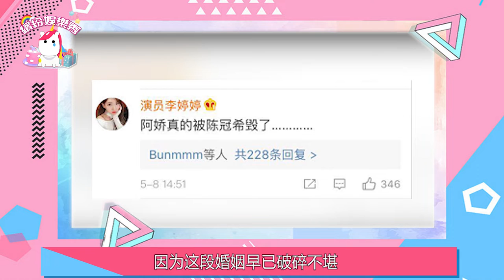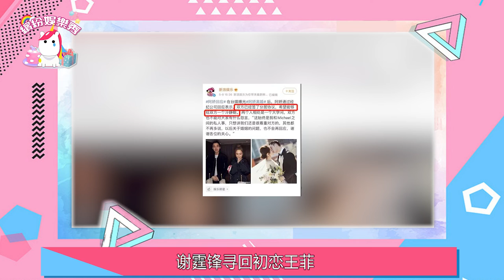阿嬌！被爆離婚！艷照門12年！老公出軌大胸妹！【繽紛娛樂秀】